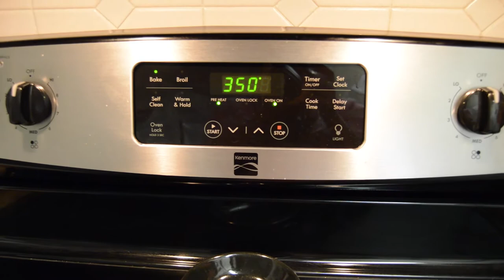Delicious Meatball Sliders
Hi guys and welcome back, today I’m making meatball slider sandwiches. I’ll be going over this fun and easy recipe in detail and I’ll be giving you my take on its deliciousness as well as the assembly.